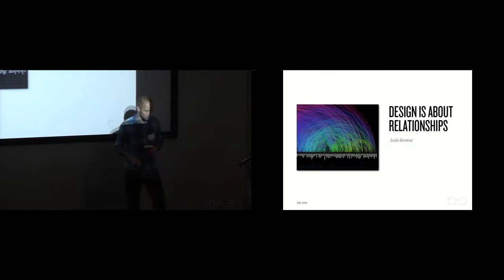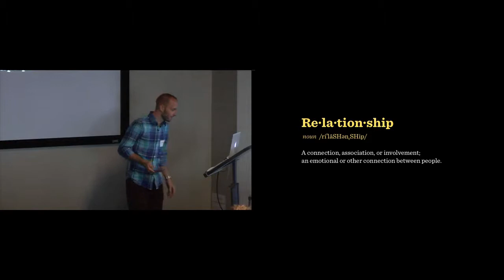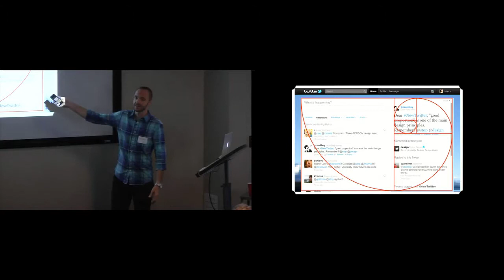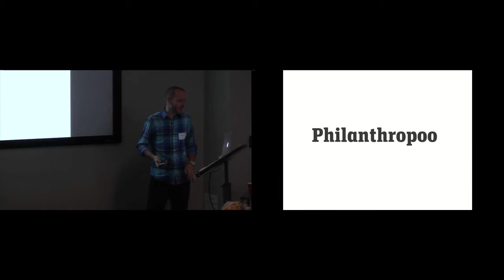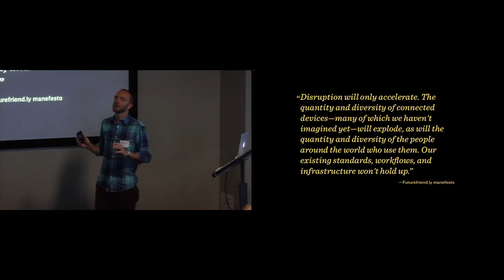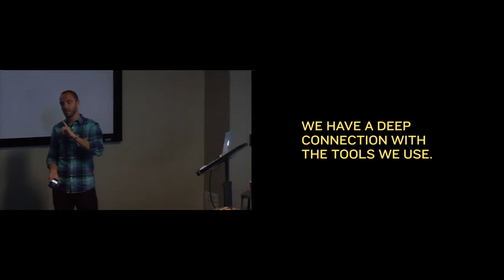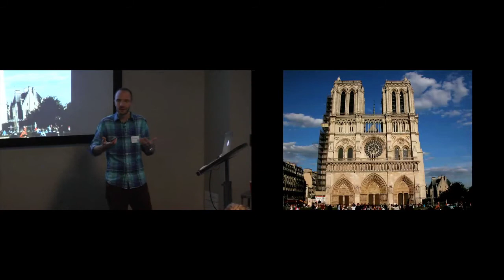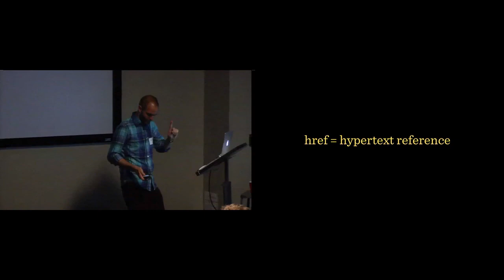Design Is About Relationships (Designers + Geeks at Josh Brewer)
It's easy to get so caught up in theory and process that we forget that design is about relationships. It's not about Photoshop comps or bytes of code. It's about people. And content. And, especially today, their devices. It's about the interplay between content and form, between real-time data and how, when, and why we share and consume it. It's about enabling connections where they couldn't have existed before. It's about focusing on creating experiences that are more meaningful, more delightful, and ultimately, more human.

Josh Brewer is the Principal Designer at Twitter, an advisor/mentor at The Designer Fund, and co-creator of 52 Weeks Of UX. In 2012, Fast Company named him one of "fifty designers shaping the future of design." He believes design is about relationships—at every level—and spends his time working to better understand and reinforce those connections.